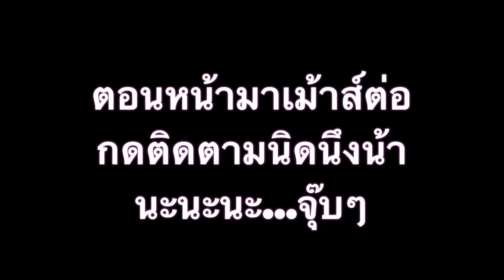เรย์รัตน์ฟ้าเรย์ชิงร้อยแอบนินทาลูกค้าด้วยความรักค่า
รายการเฮ้ยเก่งอะ TV on line variety talk show โดย Keng Kriwit เก่งไกรวิทย์ เนื้อหารายการคือ สนับสนุนความเก่งให้เบ่งบาน เก่งไกรวิทย์ คือ พิธีกรและนักสร้างกิจกรรมความสนิทสนมให้กับองค์กรต่างๆ นักคิดนักพูดที่ทำให้คุณเห็นความสนุกของเรื่องรอบตัวคุณ ติดต่องานพิธีกร,teambuilding,​icebreaking จัดกิจกรรมPARTY สร้างความสามัคคีในองค์กรและกิจกรรมอบรมสัมมนา โทร หรือ ผจก.แหม่ม 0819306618 เบอร์สำรอง

รายการเฮ้ยเก่งอะ TV on line by Keng Kriwit  สนับสนุนความเก่งให้เบ่งบาน
เก่งไกรวิทย์ พิธีกรและนักสร้างกิจกรรมแบบไร้ขีดจำกัดถนัดเรียกเสียงหัวเราะเจาะอารมณ์ผู้ฟัง
ติดต่องานพิธีกร,teambuilding,​icebreaking,จัดกิจกรรมPARTY สร้างความสามัคคีในองค์กรและกิจกรรมอบรมสัมมนา โทร หรือ ผจก.แหม่ม 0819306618 เบอร์สำรอง